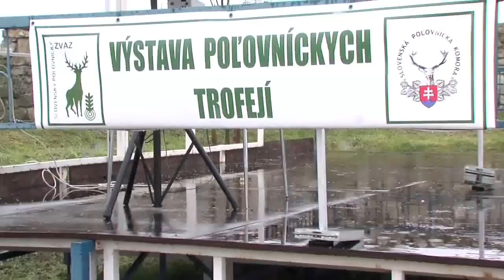Na výstave poľovníckych trofejí v Holíči.